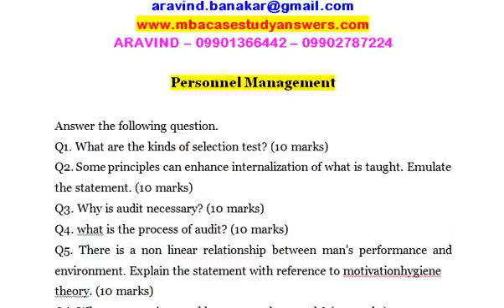Personnel Management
Q1. What are the kinds of selection test? (10 marks)
Q2. Some principles can enhance internalization of what is taught. Emulate the statement. (10 marks)
Q3. Why is audit necessary? (10 marks)
Q4. what is the process of audit? (10 marks)
Q5. There is a non linear relationship between man’s performance and environment. Explain the statement with reference to motivationhygiene
theory. (10 marks)
Q6. What purpose is served by personnel research? (10 marks)
Q7. What is the process of personnel research? (10marks)
Q8. how is Quality of work life evolved? (10 marks)